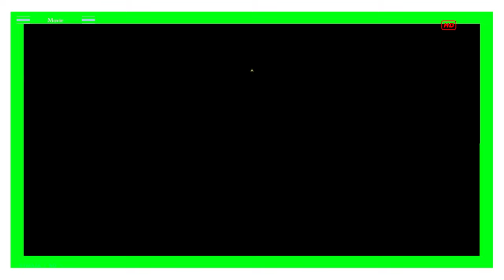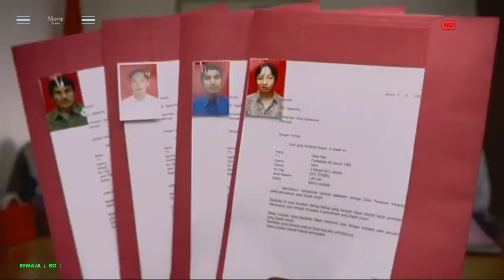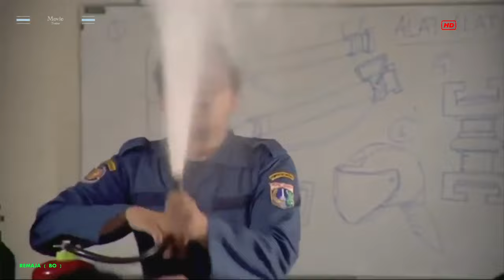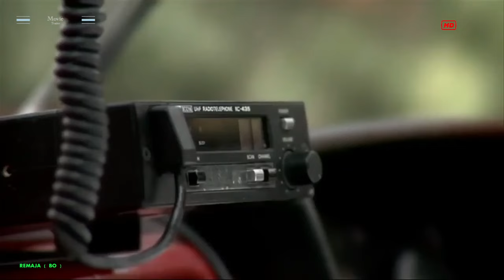LAWAKAN JADUL ! KETIKA DESTA DAN JUDIKA SATU TIM | ALUR FILM "SI JAGO MERAH"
Review film jadul "Si jago merah" 2016 review film desta film alurceritafilm movie #2016